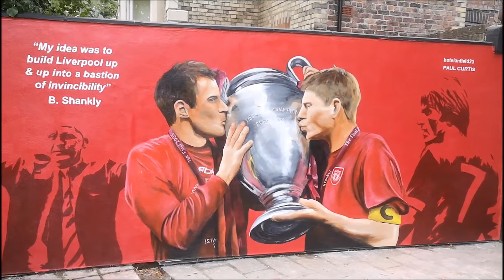Carragher Gerrard Mural by Paul Curtis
Istanbul 2005.  One of, if not THE, greatest night in Liverpool FC's history.  Liverpool's fifth European Cup was acheived in a final that has acheived legendary status.  It is considered the greatest final of all time.  A comeback from 3-0 down against the mighty AC Milan seemed impossible. Yet, and with a great deal owing to Steven Gerrard and Jamie Carragher, Liverpool seized victory from the jaws of defeat.

This mural of Carra and Gerrard is located at Hotel Anfield, just a stones throw away from Anfield Stadium.  It celebrates the ecstasy and sheer relief the team experienced that night. However, it also celebrates the history of the club and reflects that without the solid foundations built by those who went before, this feat would likely never have been achieved.  Two heros of the past, Bill Shankly and Kenny Dalglish, look on at the lads celebrating the momentous night.